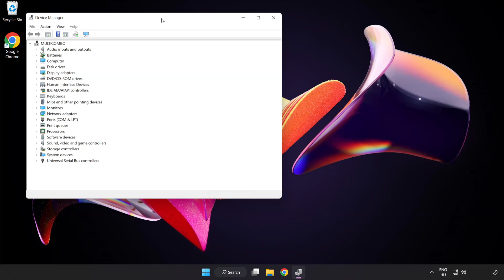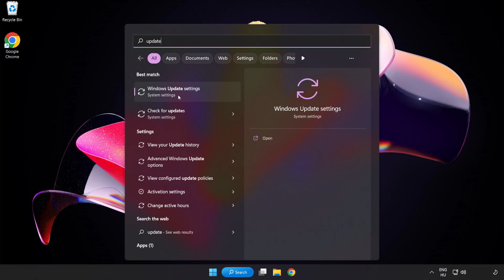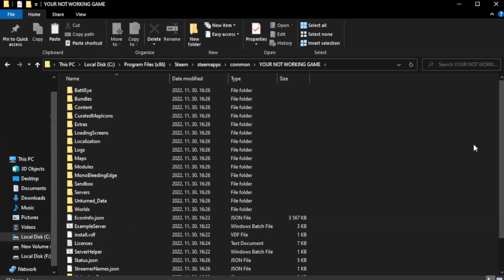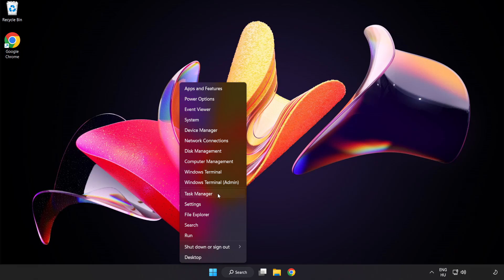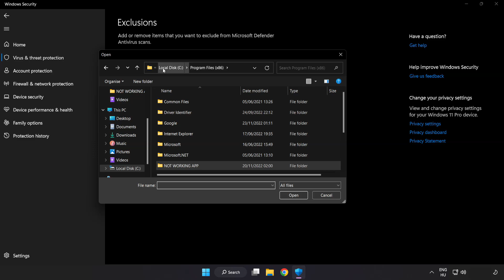How to FIX Call of Duty: Modern Warfare 2 (2009) Crashing on Startup!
I'm going to show How to FIX Call of Duty: Modern Warfare 2 (2009) Crashing on Startup!